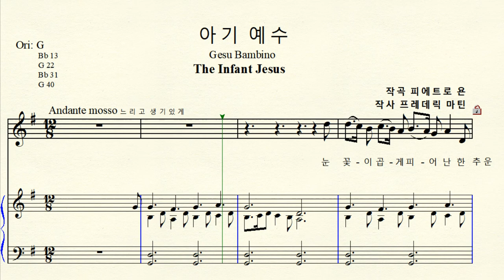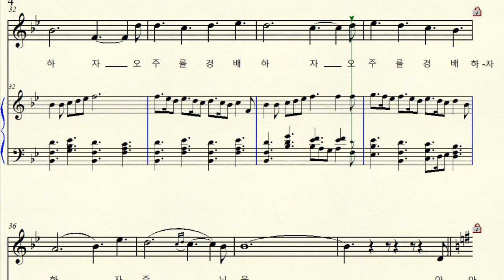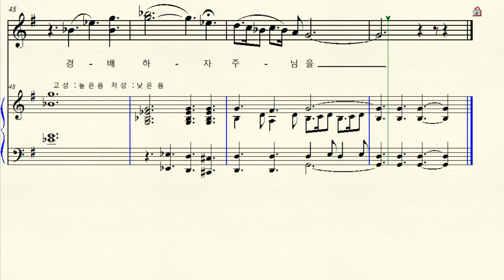MR 1-170 아기 예수 (The infant Jesus. Gesu Bambino) 피에트로 욘 Original G major 사장조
반주 동영상 작곡 Pietro Yon 피에트로 욘 작사 Frederic Matins 프레데릭 마르틴 아기 예수( Gesu Bambino :영어 버전 The infant Jesus : 이탈리아어 버전 ) 1917년 이탈리아 캐럴 Original G major 원조성 사장조 악보